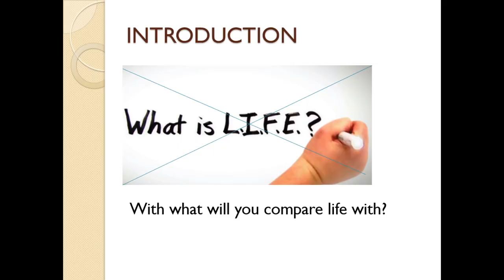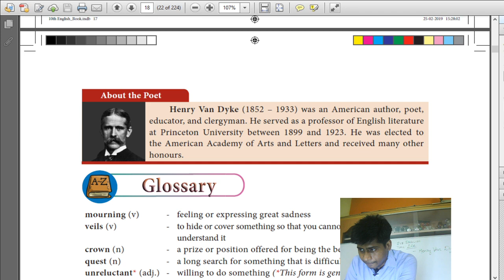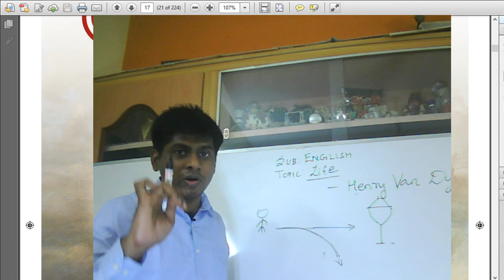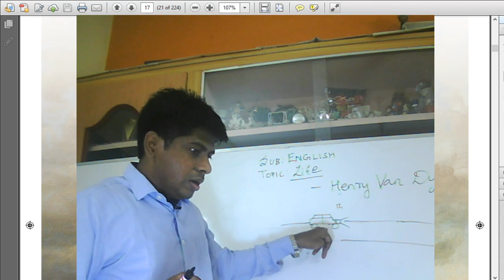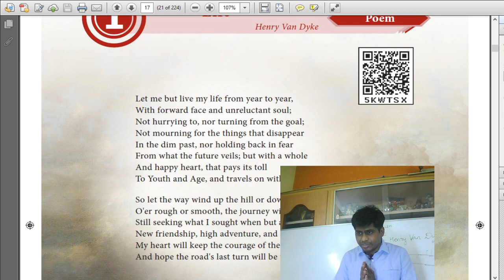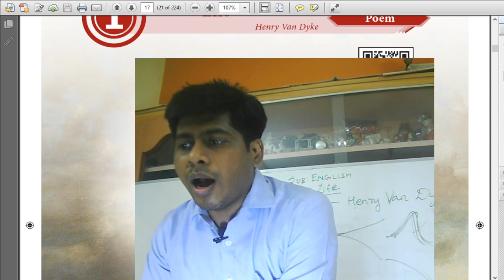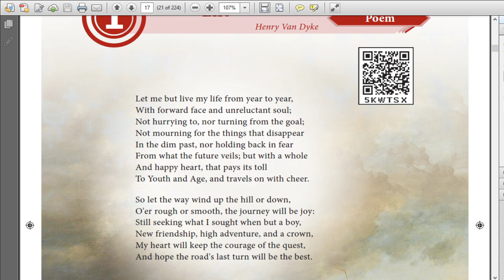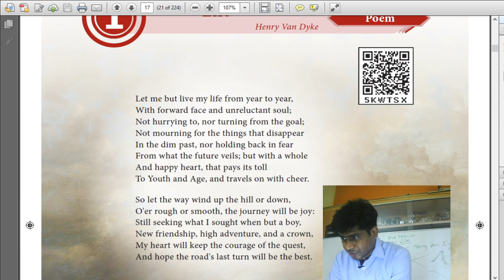Life - Henry Van Dyke 10th std English Poem English explanation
Life - Henry Van Dyke  Xth std English Poem
Unit  Poem
10th Std English Tamilnadu board Universal Syllabus
Learn English Through English
Tenth English new syllabus Life poem English explanation
10th class English lesson explanation  Tamilnadu state syllabus